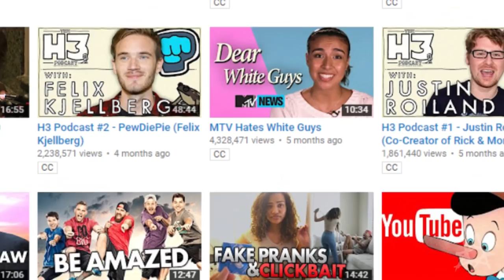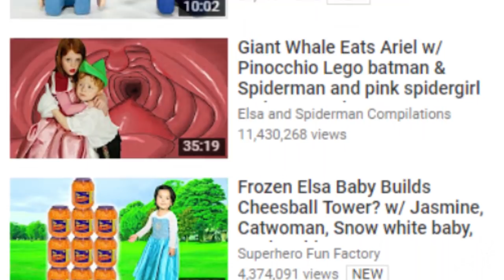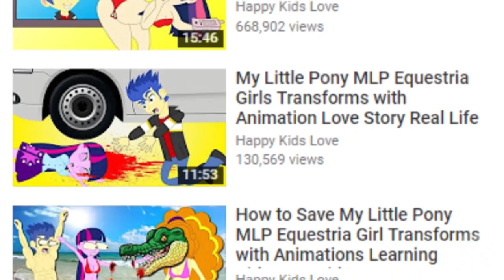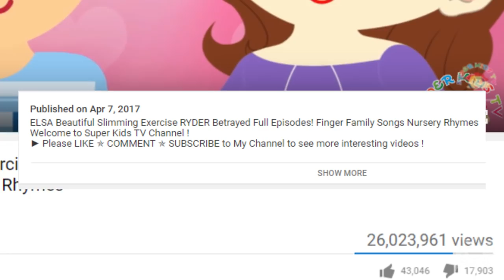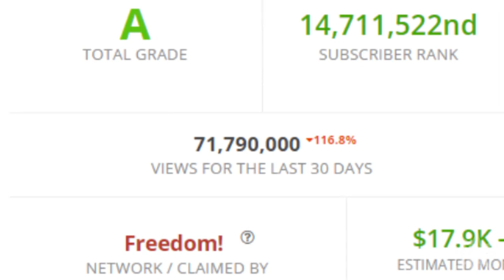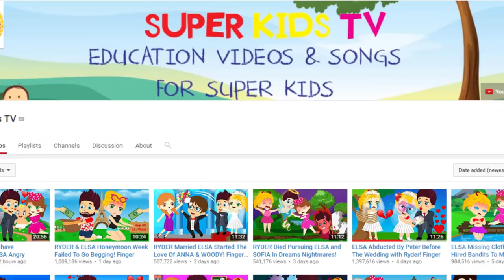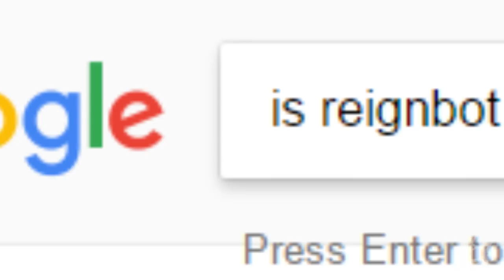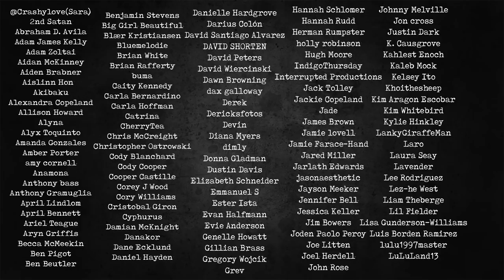YouTube's Disturbing "Kids" Channels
ST #10